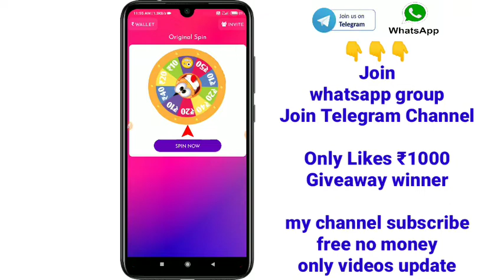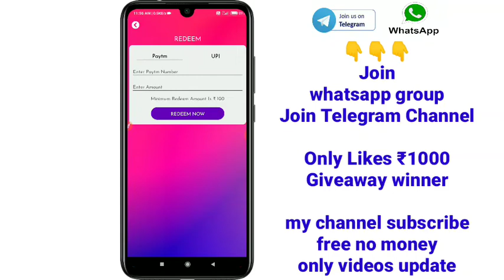Paytm cash earning apps ! earn money online ! how to make money online ! earning app ! Best Apps